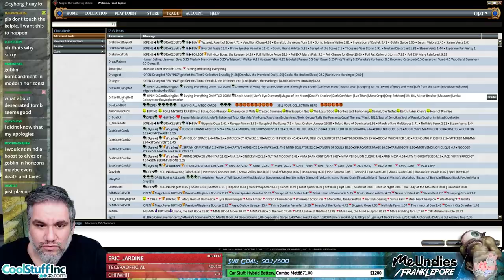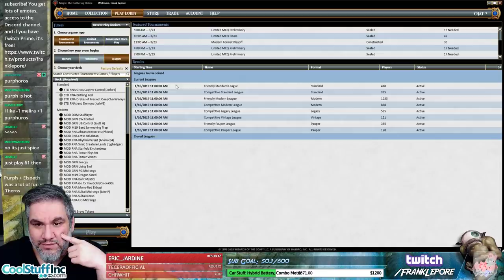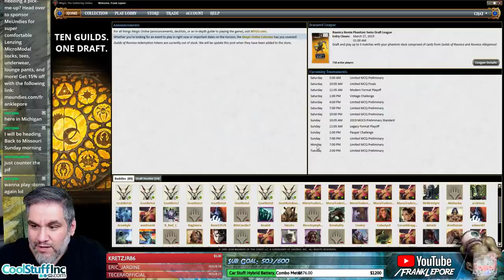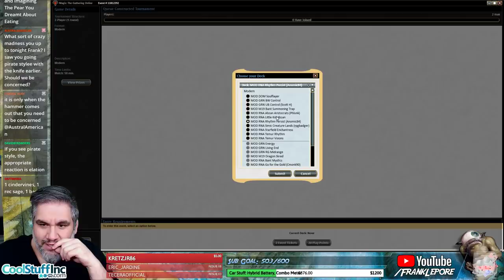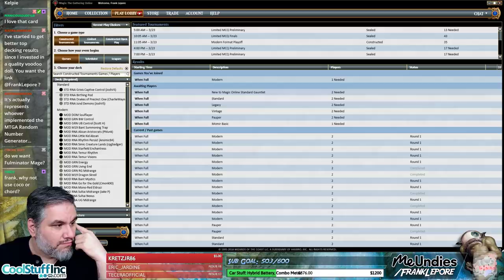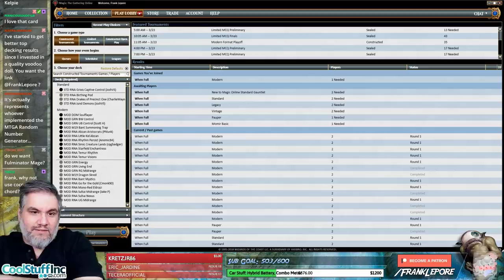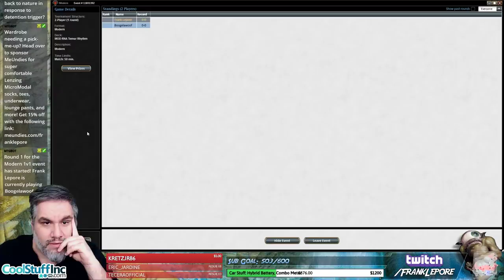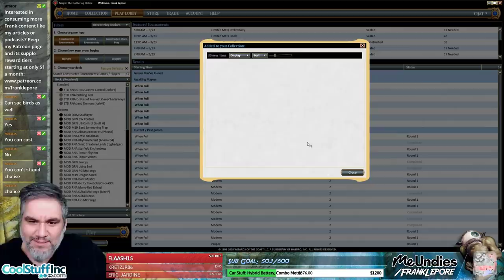(Magic Online) Modern Deck Tech: Temur Rhythm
Final Decklist:
3 Glen Elendra Archmage
2 River Kelpie
1 Mountain
4 Kitchen Finks
3 Murderous Redcap
1 Greater Gargadon
4 Rhythm of the Wild
4 Birds of Paradise
3 Melira, Sylvok Outcast
3 Blasting Station
2 Steam Vents
3 Breeding Pool
3 Stomping Ground
4 Wooded Foothills
2 Misty Rainforest
2 Scalding Tarn
2 Forest
2 Island
3 Noble Hierarch
2 Raging Ravine
4 Lightning Bolt
2 Scavenging Ooze
1 Evolutionary Leap

Sideboard
4 Crumble to Dust
2 Surgical Extraction
2 Ceremonious Rejection
2 Relic of Progenitus
2 Dispel
3 Cindervines